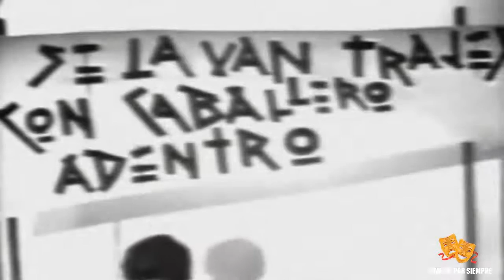Tres patines la tremenda corte Desintegricidio 33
Tres patines Desintegricidio ,
La tremenda corte Desintegricidio ,
Desintegricidio ,
Tres patines y la tremenda corte capitulos completos,
Tres patines y la tremenda corte,